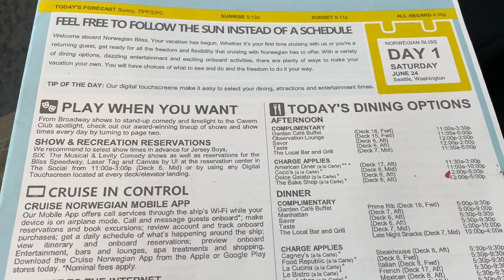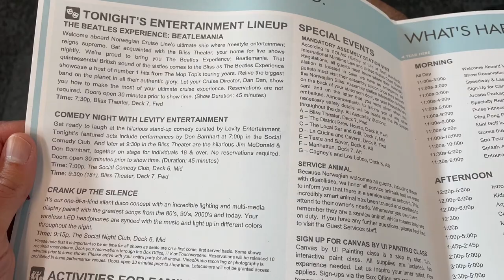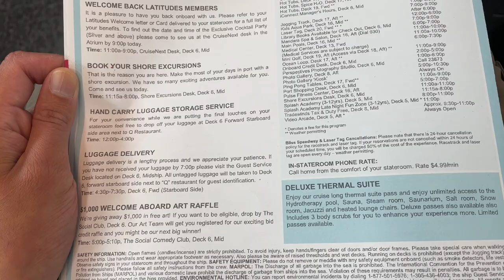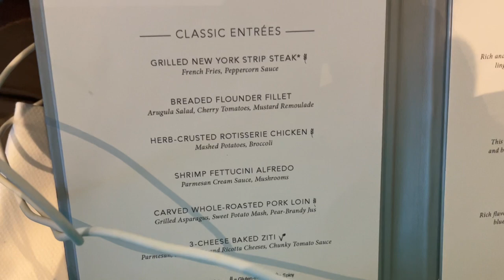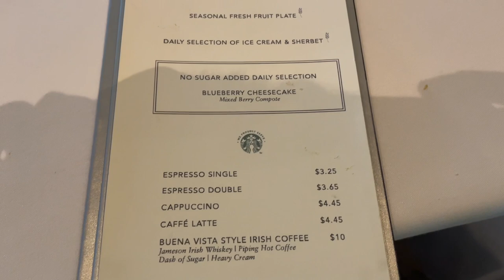IT'S CRUISE DAY | Norwegian Bliss Alaska Cruise Embarkation Day Vlog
IT'S CRUISE DAY!! The best day ever! Come watch my embarkation day experience as I board the Norwegian Bliss from Seattle to Alaska!

2) Contact MEI Travel directly via the following link and tell them "Cruising With JT" sent you in the referral section on the form titled "How Did You Find Us?"